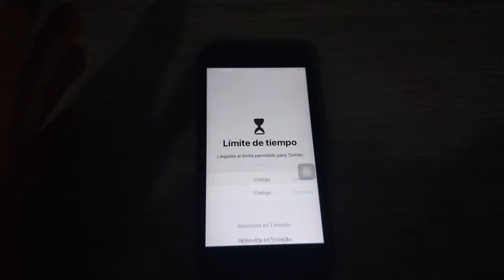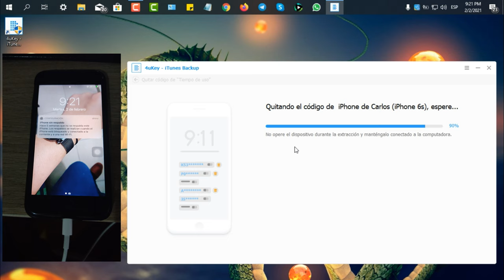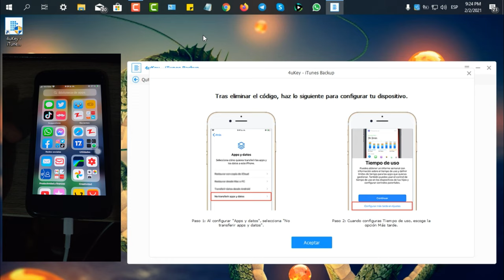[iOS 14] Cómo quitar código de tiempo en pantalla iPhone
¿Había olvidado tu código del tiempo en pantalla iPhone? No se preocupe, hoy vamos a enseñarte cómo solucionarlo. Leer más

4uKey - Descifrador de respalo iTunes es una herramienta que puede recuperar contraseña respaldos iTunes, quitar encriptación de respaldos, quitar código tiempo de uso iphone.

0:00 Introducción
0:54 Conectar el programa al dispositivo con USB
1:13 Proceso de quitar el código de tiempo en iOS 14
2:12 Configurar cuando activar iPhone

🎥Vídeo relacionado: Cómo quitar el código tiempo en pantalla iPhone olvidado

Canal YouTube oficial de Tenorshare para compartir videos de cómo funcionar sus productos:  Recuperación de datos iPhone, Reparación del sistema iOS, Gestor de archivos iOS, Reparación de iTunes, Recuperación de WhatsApp, Reparación del sistema Android, etc.